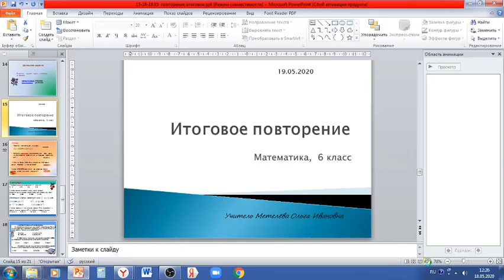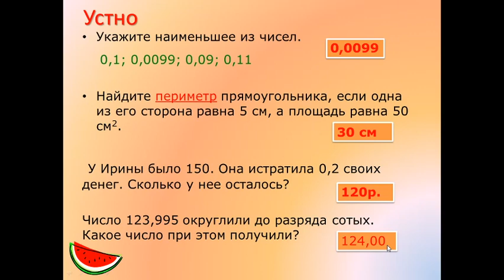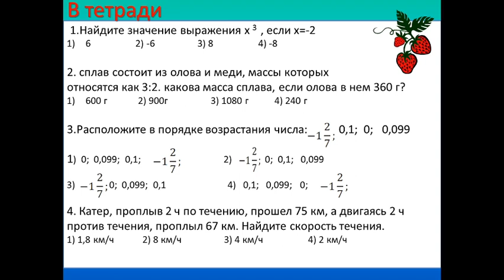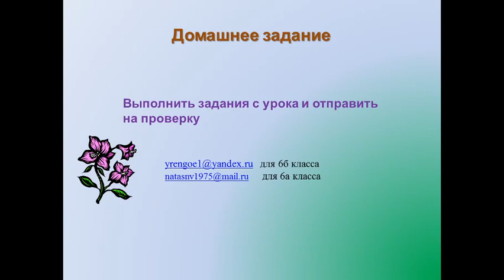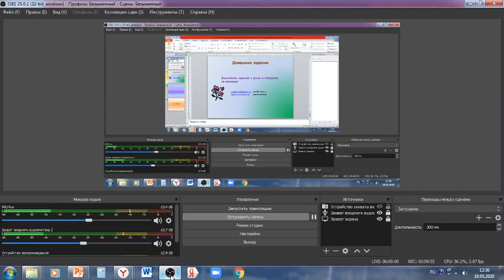19 05 2020 математика 6 Метелёва О И